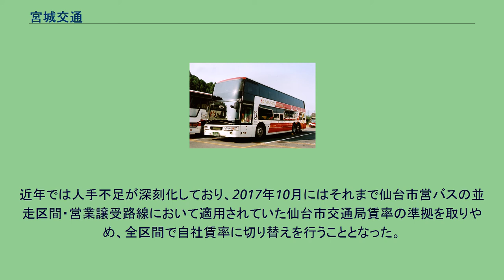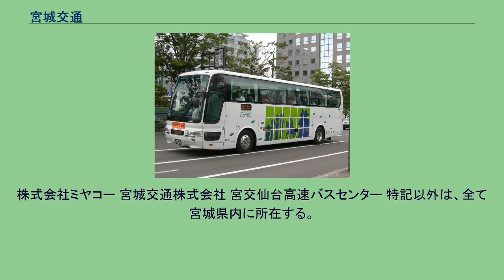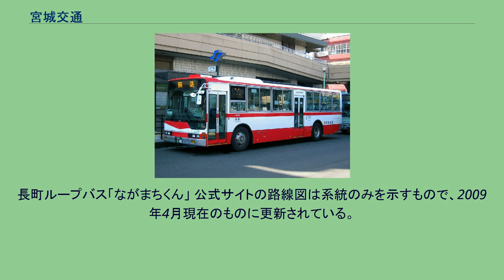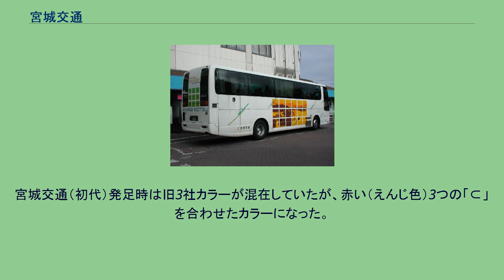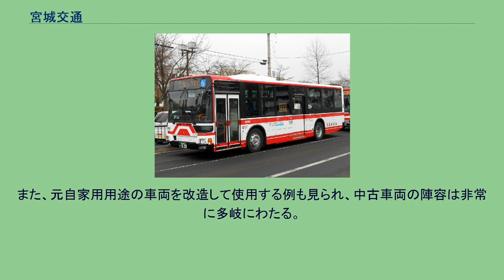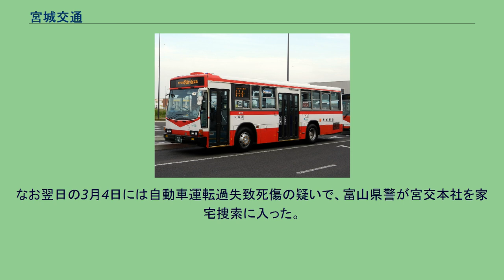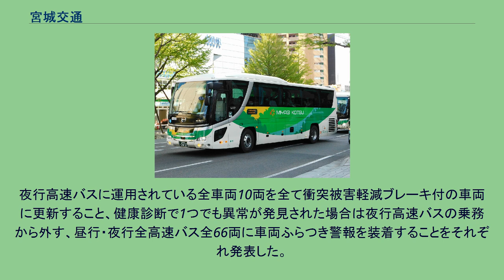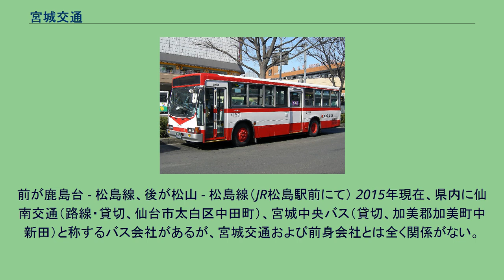宮城交通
宮城交通株式会社（みやぎこうつう）は、宮城県仙台市を拠点に路線バス事業などを営む企業である。
名鉄グループに属する。
仙台都市圏の一般路線および、仙台などを発着地とする中長距離の路線バスを運行している。
予想される輸送量の減少に備え合理的な運営を図るため経営統合が企図され、1970年10月１日に宮城バス・宮城中央バス・仙南交通を束ねた当社が設立されたことにより、宮城県内の全域を網羅する交通企業となった。
かつては県内全域でバス事業を行っていたが、後に地域ごとに分社し、仙台近郊のバス事業と高速バス事業を中心に営業している。
また、関連バス会社と共にミヤコーグループを形成している。
関連事業として蔵王ハイライン（有料道路）の管理を行っている。
近年では人手不足が深刻化しており、2017年10月にはそれまで仙台市営バスの並走区間・営業譲受路線において適用されていた仙台市交通局賃率の準拠を取りやめ、全区間で自社賃率に切り替えを行うこととなった。
これに合わせて自社賃率の引き上げも行うこととなり、10円〜50円程度の値上げとなる（初乗り170円区間は150円に値下げ）。
2020年からのコロナ禍により、緊急事態宣言発令、三密回避などの影響を諸に受けることになり、乗客の激減による収入が悪化した。
経営悪化を理由にダイヤ改正実施。
路線廃止、減便した。
また高速路線は一部運休が発生している。
コロナ対応ダイヤ改正により仙台圏の路線バスが朝夕のラッシュ時も減便された。
平日ダイヤを土日ダイヤに数便だけ足した状態になり、一時期乗客を乗せきれない状態が発生。
その為続行便を出して対応する事態に陥った。
また最終便が22時台から21時台になり、利用者の足に大打撃を与え、利用者離れが進んでいる。
※統合した各社の詳細については、各社の項目（前身会社）も参照。
株式会社ミヤコー 宮城交通株式会社 宮交仙台高速バスセンター 特記以外は、全て宮城県内に所在する。
いずれも折り返し待機専用の車庫で、車両・乗務員の配置はない。
高速車やミヤコーバスも入庫する。
一般路線バスを除く各路線について、停車停留所等については路線記事のないもののみ掲載。
※路線記事のあるものについては、詳細は各記事を参照。
広瀬ライナー号（昼行便） アーバン号 仙台 - 気仙沼・宮古線 宮城交通は、気仙沼線以外の県内完結の高速バスを「特急バス」と呼称している。
ただし山形線・上山線は1950年代に一般路線として運行開始した経緯と、高速バスとしては運行距離が短めである（仙台 - 山形間は約1時間程度）ことから、「特急バス」として分類されている。
※運行経路など詳細は各路線の記事を参照。
仙台市交通局からの受託路線 霞の目受託出張所 ※仙台市交通局霞の目営業所を参照。
東仙台受託営業所 ※仙台市交通局東仙台営業所を参照。
新寺受託出張所（初代） 2010年4月〜2011年5月の間、新寺出張所の業務を当社で受託していた際の担当路線を示す。
岡田受託出張所→新寺受託出張所（2代） 2012年4月〜2015年12月5日の間、新寺出張所の業務を当社で受託していた際の担当路線を示す。
高速バス・特急バス ポーラスター号 ニューエポック号（1994年撮影） ※1996年8月運行終了。
仙台 - 相馬線 路線バス ミヤコーバス等、子会社に移管後に廃止された路線を除く。
名鉄グループの会社であるが、4メーカーすべて保有している（グループ内では他に岐阜バスがある）。
路線大型車は2015年からはいすゞエルガのAT車のみ導入されている。
宮城交通（初代）発足時は旧3社カラーが混在していたが、赤い（えんじ色）3つの「⊂」を合わせたカラーになった。
1980年に採用された現在のカラーリングは名鉄のものに準じているが、赤白カラーそのものは仙北鉄道の2代目から塗られており、塗り分けは異なるが伝統のカラーともいえる。
最近の新車のうち、名鉄バスと共同購入したものは、同社の塗装に準じている（前面の台形には何も書いていない。正面と下の...